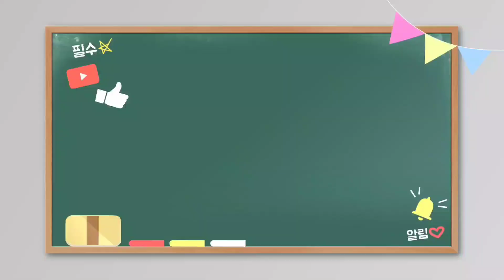능이버섯 정찰겸 오늘도 줄싸리로 몸만간단히 풀고왔습니다.칠점사와 한판승한 약초꾼담비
능이산행을 위해 줄싸리로 준비운동 하고
있습니다.